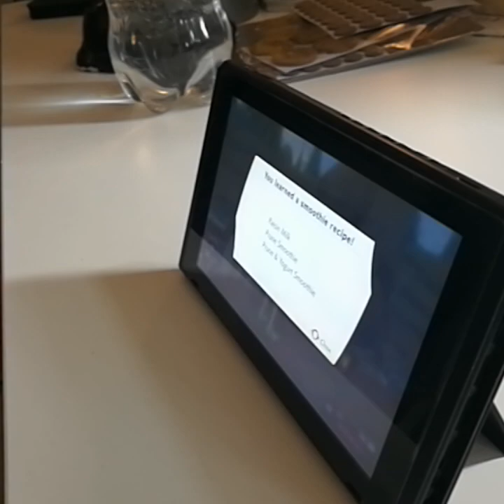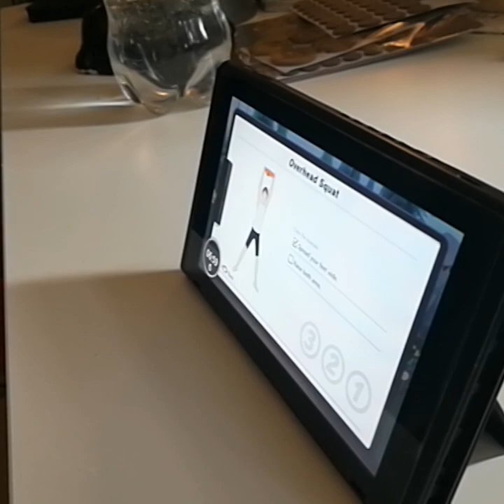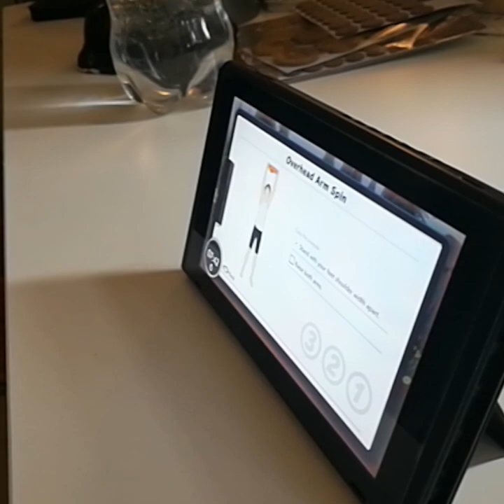bad reasons to exercise